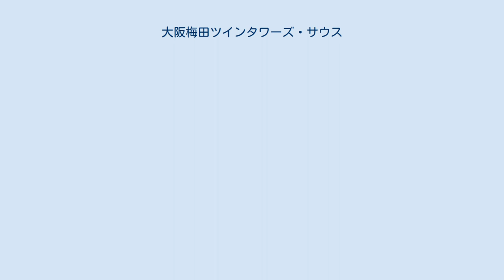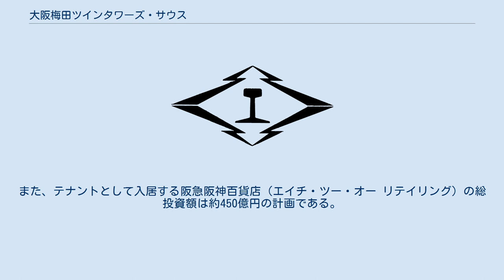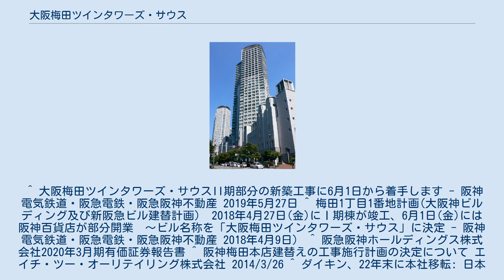大阪梅田ツインタワーズ・サウス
大阪梅田ツインタワーズ・サウス（おおさかうめだ-）は、大阪市北区梅田に建設中の超高層ビル。
阪神電車の大阪梅田駅と直結しており、低層階が阪神百貨店、高層階がオフィスで構成される複合商業ビルである。
名称が決まるまでは梅田1丁目1番地計画と呼ばれていた。
 大阪神ビルディング（1963年竣工）と新阪急ビル（1962年竣工）を一体的に再開発するもの。
特定都市再生緊急整備地域における道路上空建築（民間利用）の規制緩和の初の適用事例である。
 工事は2期にわけて行われる。
I期部分は大阪神ビルディング東側と新阪急ビルで、新百貨店の東側の部分となる。
II期部分は大阪神ビルディング西側で、新百貨店の西側とオフィス部分となる。
 I期工事は2014年10月の新阪急ビル解体工事着手から始まり、2015年2月には大阪神ビルディング東側解体工事着手、2015年7月にI期部分新築工事着手に移り、2018年4月にI期工事竣工、2018年6月に阪神百貨店の一部開業となった。
 II期工事は、2018年6月に大阪神ビルディング西側解体工事着手、2019年6月にII期部分新築工事着手となっている。
2021年秋に百貨店全面開業、2022年春にオフィスも含めた全体竣工となる予定である。
 「大阪梅田ツインタワーズ・サウス」という名称は2018年4月に発表された。
2022年春の当ビルの竣工時には、阪急百貨店うめだ本店が入居する梅田阪急ビルを「大阪梅田ツインタワーズ・ノース」に改称し、近接する両ビルを梅田における阪急阪神ホールディングスの象徴として「大阪梅田ツインタワーズ」と総称する予定である。
 所有者は、阪急電鉄及び阪神電気鉄道であり、両社の総投資額は897億47百万円の予定である。
また、テナントとして入居する阪急阪神百貨店（エイチ・ツー・オー リテイリング）の総投資額は約450億円の計画である。
 ^ 大阪梅田ツインタワーズ・サウスII期部分の新築工事に6月1日から着手します - 阪神電気鉄道・阪急電鉄・阪急阪神不動産 2019年5月27日 ^ 梅田1丁目1番地計画(大阪神ビルディング及び新阪急ビル建替計画)　2018年4月27日(金)にⅠ期棟が竣工、6月1日(金)には阪神百貨店が部分開業　～ビル名称を「大阪梅田ツインタワーズ・サウス」に決定 - 阪神電気鉄道・阪急電鉄・阪急阪神不動産 2018年4月9日） ^ 阪急阪神ホールディングス株式会社2020年3月期有価証券報告書 ^ 阪神梅田本店建替えの工事施行計画の決定について エイチ・ツー・オーリテイリング株式会社 2014/3/26 ^ ダイキン、22年末に本社移転: 日本経済新聞2020年6月18日